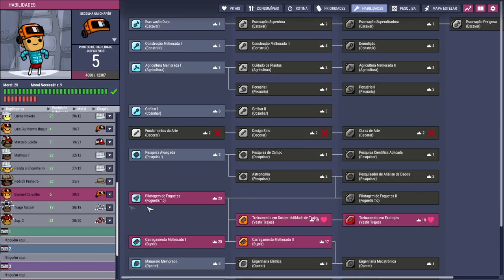☢️Oxygen not Included - O grande mistério do "Urânio Fantasma"! EP58